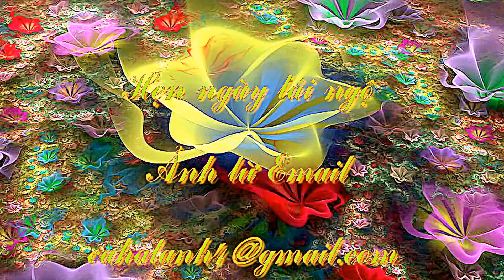Ước nguyện và Nghệ thuật Fractal-phối màu tuyệt đẹp